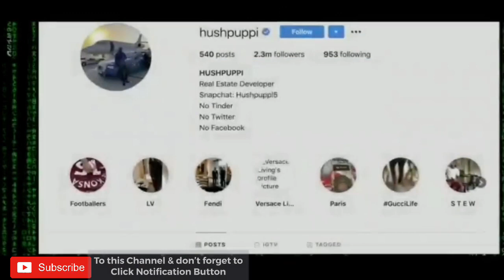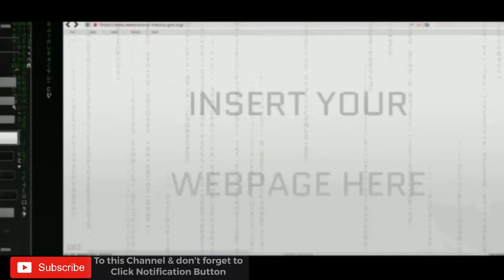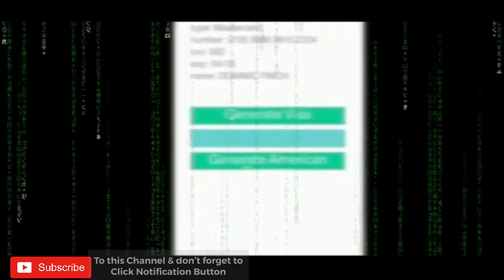How Dubai Police Ambushed & Arrested Hushpuppi /Gang in Dubai for Multiple Fraud Charges Crime. FULL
Watch as Nigerian Celebrity Hushpuppi and his Gang are ambushed by DubaiPoliceForce on Multiple Fraud Charges Crimes Committed in different parts of the world